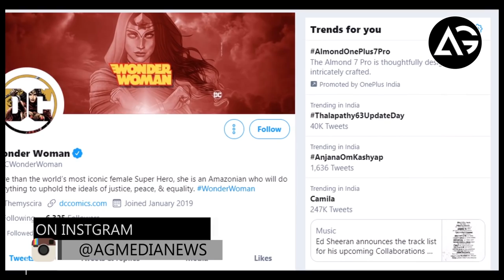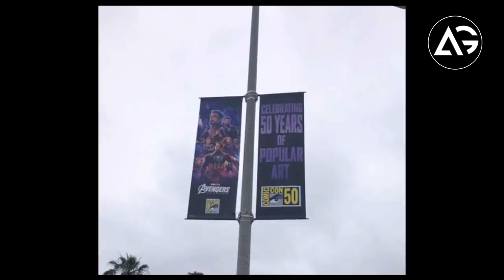Marvel Dc Hollywood Top Update AG Media News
1 LIKE = More Motivation!

**Amazon User**
Thumbnail Editor: adobe photoshop cs6
Audio Editor: adobe premiere pro cs6
Video Editor: adobe after effects cs6

**Channel Description **